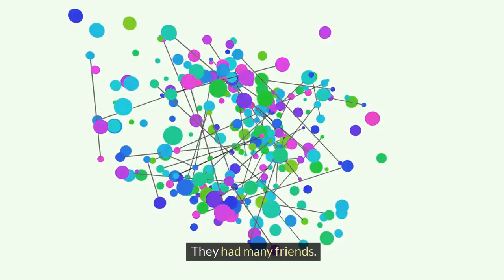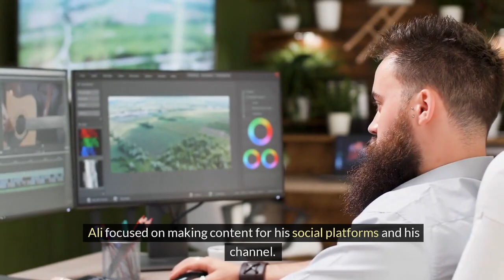The TikTok Star Freaked Out After Finding His Wife With Another Man Then Shed Blood